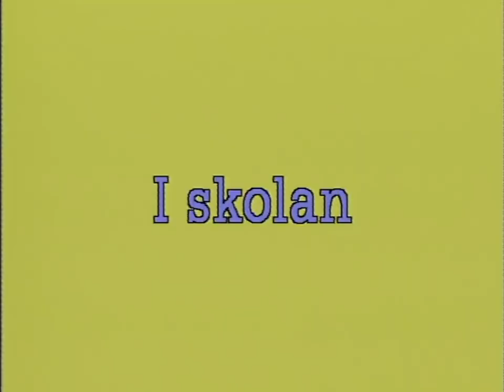I skolan - Mora Träsk - Sånglekar 1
"FULL RULLE" I serien Klassiker med Mora Träsk ingår "Sånglekar 1" (1985), "Sånglekar 2" (1993) och "Sånglekar 3" (1997)

Music video by Mora Träsk performing I skolan (C) 2005 Mora Träsk Musik AB